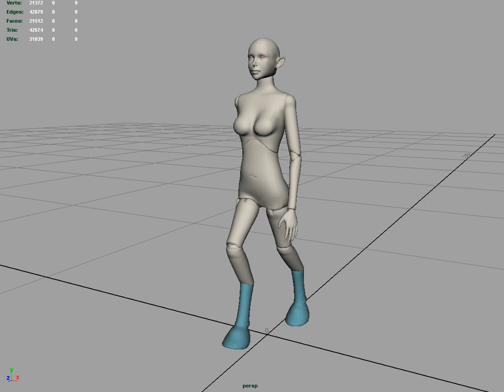SOOM Cuprit walk cycle test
Testing out a walk cycle. Its a 3D model of my Ball Jointed Doll, a SOOM Cuprit. Model, rig, and animation was all done by myself.